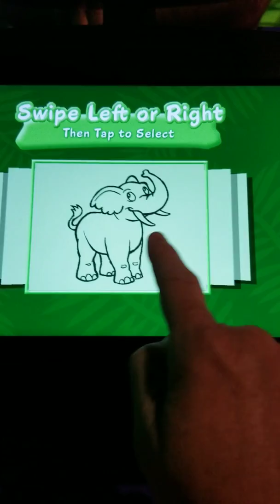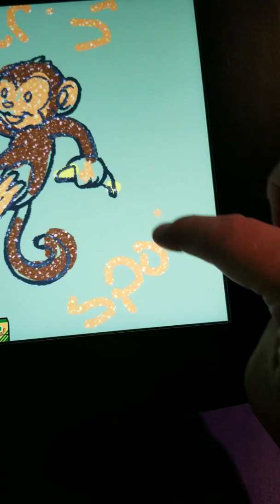Spencer's Spot animation wall at Crayola Experience at Mall of America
Animation wall at Crayola Experience MN.